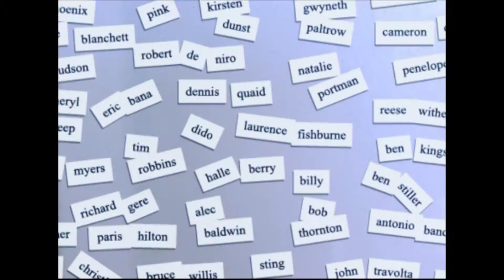Gian Franco Ferre : Italy's Fashion Architect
Kenneth Paul Block Sketches on Display in Boston

Some two dozen of Kenneth Paul Block’s works are on view at the Museum of Fine Arts Boston in a new exhibit of his sketches.

Block, considered one of the most important fashion illustrators of the 20th century, had a four-decade career at Fairchild Publications. From the Fifties to 1992, he was WWD’s prime cataloguer of fashion and fashionable women, recording the way runways reflected changing times and women’s growing equality.